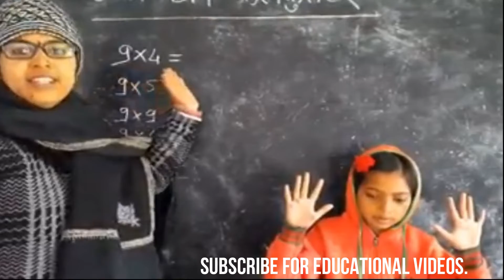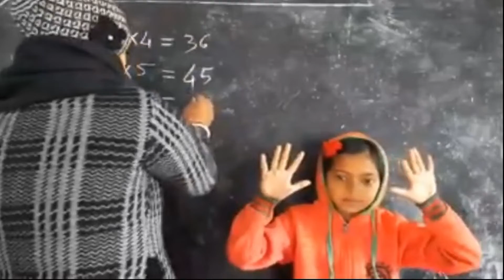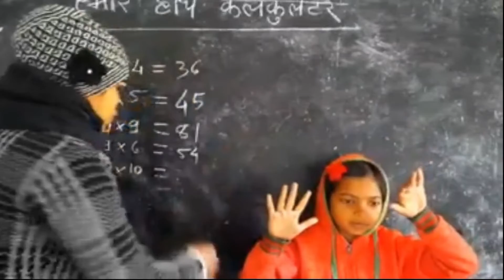CALCULATOR | CALCULATION | MATH TRICKS | FAST CALCULATION | EASY TABLES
This video tells how to calculate with your hands, amazing trick.